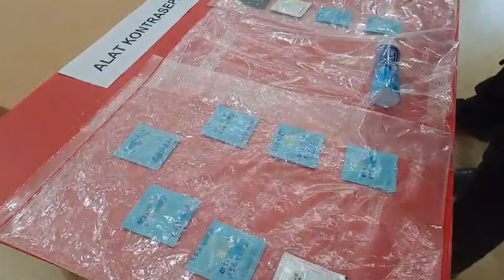6 Warga Vietnam Diciduk Imigrasi Jakbar Terkait Prostitusi Online, Tarifnya Rp10 juta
WARTAKOTALIVE.COM, TAMANSARI — Enam orang warga negara asing (WNA) yang diamankan Kantor Imigrasi Kelas I Khusus Jakarta Barat, rupanya terjerat kasus prostitusi online setelah melamar pekerjaan dari aplikasi Facebook.

Diketahui, enam orang tersebut adalah LTNM (34), NTV (23), PTP (22), NTT (18) yang merupakan WNA asal Vietnam dan LQ (33), seorang pelaku postitusi asal Tiongkok.

Sementara VDN, merupakan mucikari yang memperdagangkan kelima wanita tersebut lewat aplikasi kencan online.